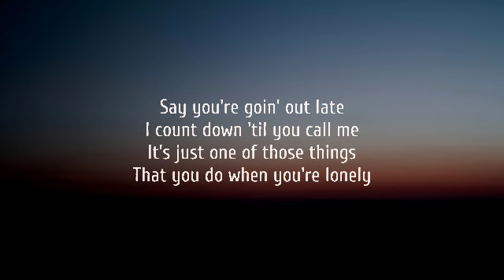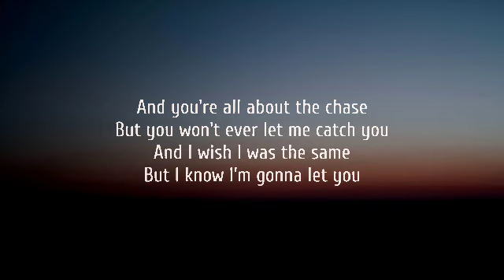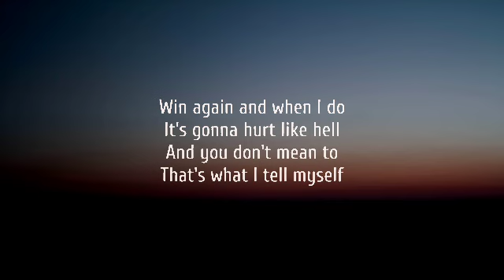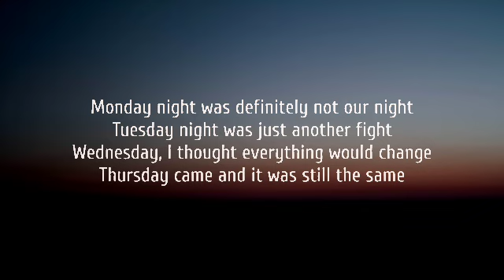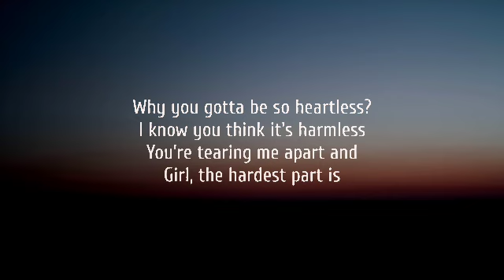Diplo - Heartless (Lyrics) Ft. Morgan Wallen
Lyrics:

[Intro]
Heartless, heartless, heartless
So heartless, so heartless, so heartless

[Verse 1]
Say you're goin' out late

[Chorus]
Taking miles from inches
Girl, why you gotta be so heartless? (So heartless, so heartless)
Why you gotta be so heartless? (So heartless, so heartless)

[Verse 2]
I should probably know this shit by now
Ah, oh (Ah, oh)
But no (But no), no

[Chorus]
Girl, why you gotta be so heartless?  (Heartless, heartless)
Why you gotta be so heartless? (Heartless, heartless)